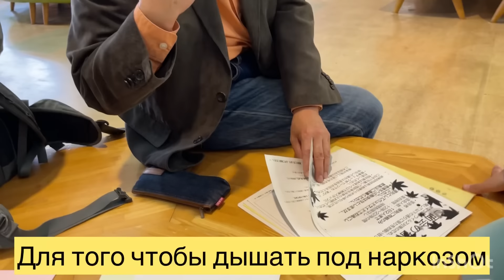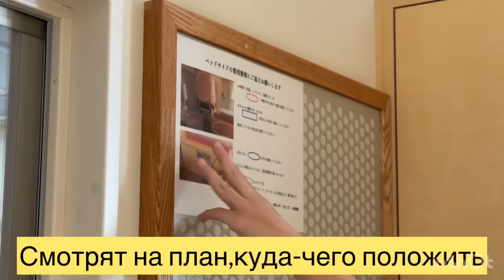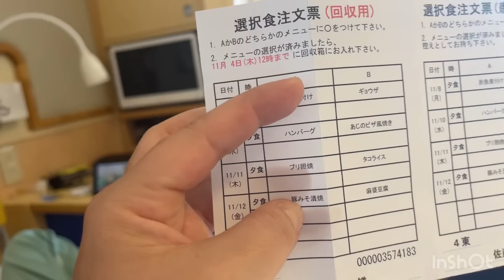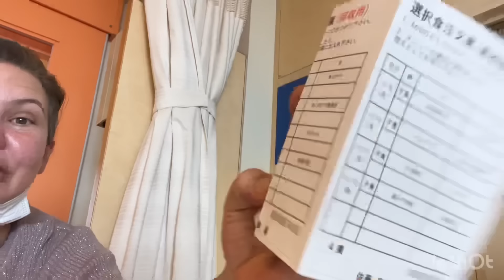Японская больница. Сборы. Оформление. Поселение. Эмоции и переживания. Первая вакцинация от Ковида.